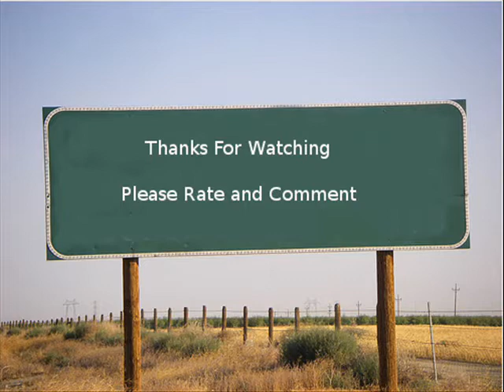Life after college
So is life after college everything you thought it would be?  Let me know by leaving your comments. Also have a great day